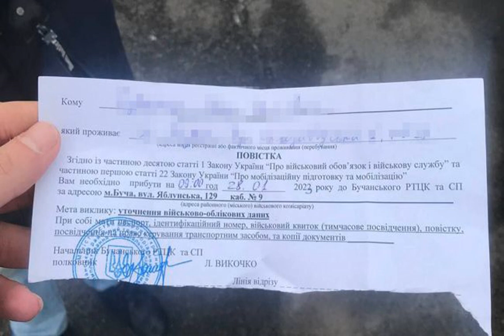Повестки в Украине начали разносить с полицейскими: в ТЦК объяснили, почему так.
повістки МобилизациявУкраине В Полтаве повестки по квартирам начали разносить представители ТЦК вместе с полицейскими. Это не означает усиления мер мобилизации. Об этом сообщает РБК-Украина (проект Styler) со ссылкой на Украинское радио "Полтава". Что нужно знать о раздаче повесток.
О том, что такая процедура нормальна сообщил спикер областного ТЦК и СП Роман Истомин. Военный объяснил, что вручение повесток по месту жительства является основным способом оповещения, поскольку в ТЦК есть данные о военнообязанных и один из пункт